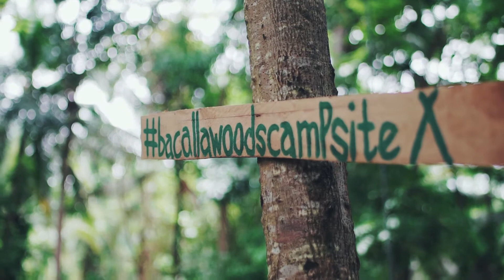Jeevan and Yvette | Engagement Session Video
Photo: Macky Carcedo